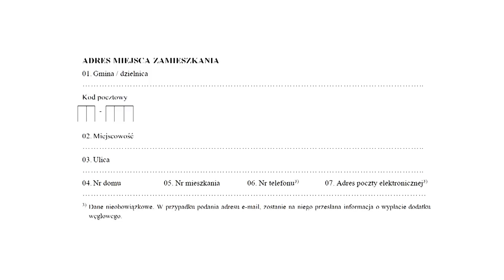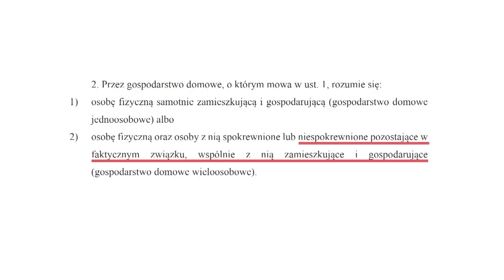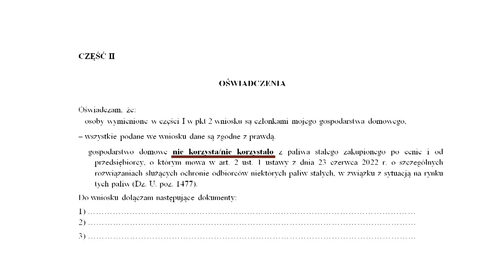Wniosek o dodatek węglowy | Na co zwrócić uwagę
Ustawa o dodatku węglowym jest już gotowa i oczekuje na podpis prezydenta. Wchodzi w życie z dniem następującym po dniu ogłoszenia.

Wniosek powinien być też dostępny w wersji elektronicznej. Stosuje się wtedy kwalifikowany podpis lub uwierzytelnia z wykorzystaniem profilu zaufanego.

Termin od kiedy można składać wnioski nie jest jeszcze znany.

Dokument jest prosty. Bardzo podobny do tego jaki jest wymagany przy dodatku osłonowym. Większość pól sprowadza się do podania danych swoich i członków gospodarstwa domowego. Do tego adres, numer konta bankowego oraz wskazanie co jest głównym źródłem ogrzewania.
Jest jednak kilka rzeczy na które należy zwrócić uwagę. Niektóre zapisy budzą też pewne wątpliwości.

Duże rodziny lub skonfliktowane powinien zainteresować zapis: „W przypadku gdy wniosek o wypłatę dodatku węglowego dla gospodarstwa domowego wieloosobowego złożyła więcej niż jedna osoba, dodatek ten przyznawany jest wnioskodawcy, który złożył taki wniosek jako pierwszy.”

Sprawa dodatkowo komplikuje się gdy rozwiniemy definicję gospodarstwa domowego wieloosobowego. W jego skład wchodzą nie tylko osoby spokrewnione ale też niespokrewnione pozostające w faktycznym związku, wspólnie z nią zamieszkujące i gospodarujące.
Przyjmuje się też, że jedna osoba może wchodzić w skład tylko jednego gospodarstwa domowego.

Gdy ogrzewanie budynku realizowane jest przez lokalną sieć ciepłowniczą, obsługiwaną z kotła na paliwo stałe to do wniosku należy załączyć oświadczenie właściciela lub zarządcy budynku. Będzie w nim informacja o sposobie ogrzewania budynku zgodnie ze zgłoszeniem lub wpisem do centralnej ewidencji emisyjności budynków.

Twórcy wniosku, już na wstępie ostrzegają, o odpowiedzialności karnej za podanie nieprawdziwej informacji. Na końcu znajduje się też formuła „Jestem świadomy odpowiedzialności karnej za złożenie fałszywego oświadczenia.” Zapis ten ma za zadanie ograniczyć nadużycia.

Wątpliwość budzi fragment ustawy mówiący, że dodatek węglowy nie przysługuje osobie która kupiła węgiel po cenie 996,60 zł lub niższej. Nie ma jednak informacji, jakoby ktokolwiek uczestniczył w programie dopłat. Na dodatek w artykule 23 ustawy uchyla się punkt do którego się najpierw odnosi.
Co ciekawe we wniosku nie ma nic o zakupie. Mowa jest o korzystaniu. Czyli można było kupić węgiel ale jeśli się z niego nie korzystało lub jeszcze nie korzysta, to jak rozumiem, oświadczenie jest zgodne z prawdą.

Drobi węgiel? Chcesz zmienić ogrzewanie na coś tańszego?